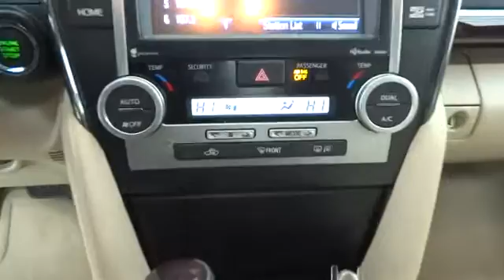2014 Toyota Camry Corpus Christi, Alice, Kingsville, Portland, Robstown, TX 546049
2014 Toyota Camry XLE - Stock#: 546049 - VIN#: 4T1BK1FK0EU546049

3232 U.S. Hwy 77

You'll NEVER pay too much at Mike Shaw Toyota! Call and ask for details! Be sure to take advantage of purchasing this handsome 2014 Toyota Camry. Have one less thing on your mind with this trouble-free Camry.